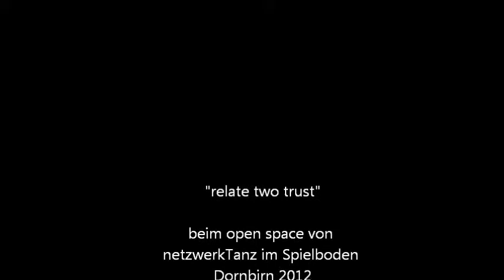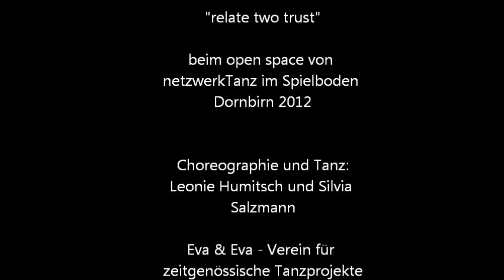relate two trust im spielboden dornbirn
"relate two trust"

relate two trust (Eva&Eva)
Tanz, Choreografie: Silvia Salzmann & Leonie Humitsch

Wann beginnt Vertrauen, was beinhaltet es, in welchen Situationen ist Vertrauen unausweichlich? Wie kann man das Vertrauen verlieren und wieder gewinnen? In "relate two trust" gehen Eva&Eva diesen Fragen nach, spezialisieren sich dabei auf die Möglichkeiten und Fähigkeiten, die das Thema Vertrauen insbesondere auf körperlicher Ebene braucht als auch verlangt und wie dieses zu bewegendem Ausdruck werden kann.

Choreographie und Tanz: Leonie Humitsch und Silvia Salzmann

Eva & Eva - Verein für zeitgenössische Tanzprojekte

Version für den open space von netzwerkTanz
im Spielboden Dornbirn September 2012

Kamera: Doris Salzmann